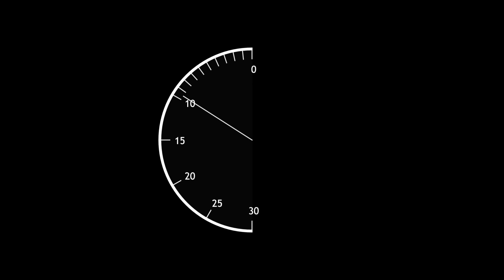Countdown Clock 30sec - Advertising Style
Please feel free to use and share this, made with Apple Motion 5 (message me if you would like to use the template)